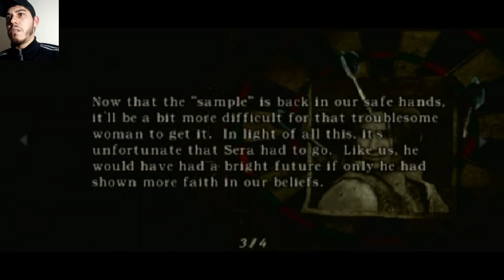⭕ RESIDENT EVIL 4 ⭕ #15 - DRAGÕES, ARMADURAS INFECTADAS E ASHLEY RECAPTURADA [JOGADO NO PS2]